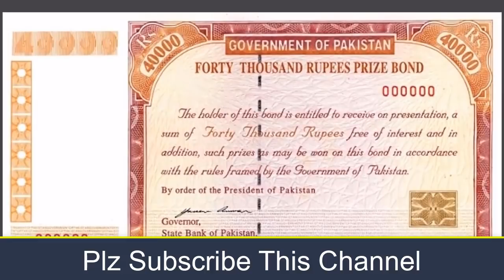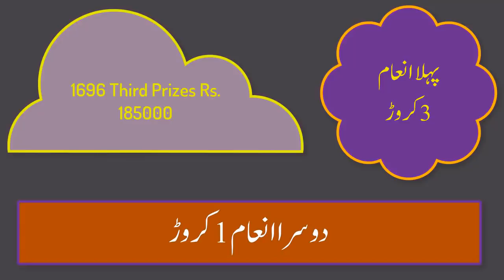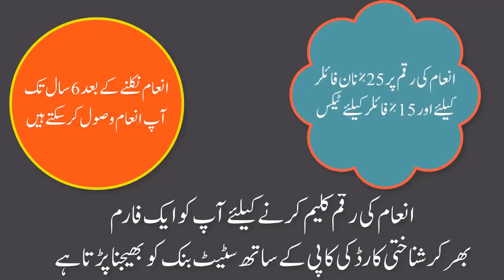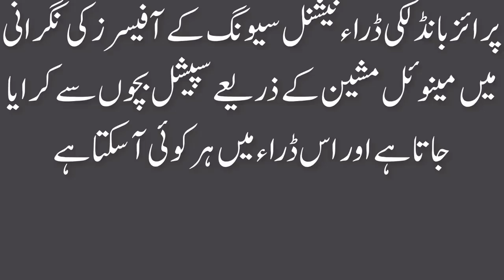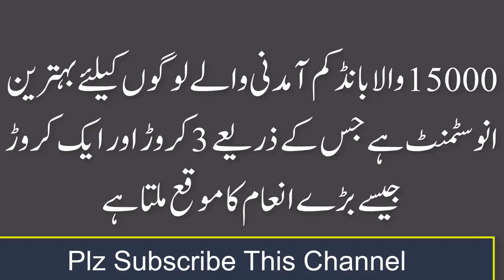15000 Prize Bond Detail Information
Rupees 15000 Prize Bond is a good investment for Middle income persons who want to get a healthy chance to win a big amount against their investment.
پہلا انعام 3 کروڑ
دوسرا انعام ایک کروڑ
تیسرا انعام 185000